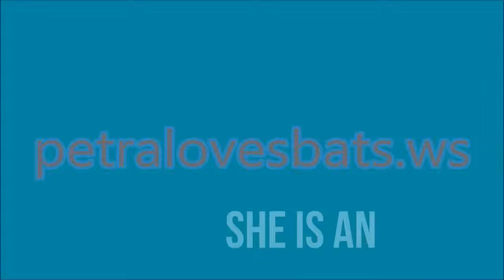Architect Lisa powerpoint video Petra Ortiz